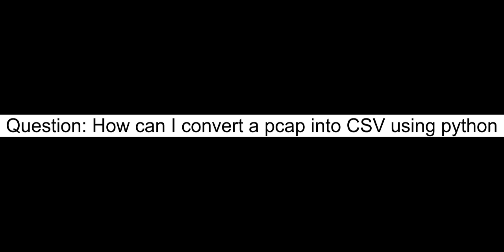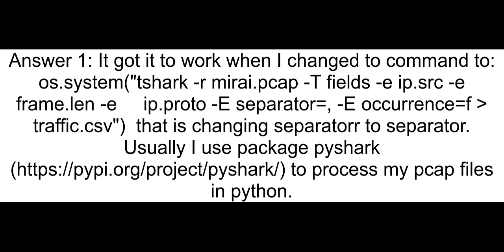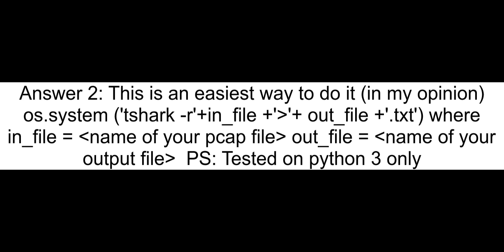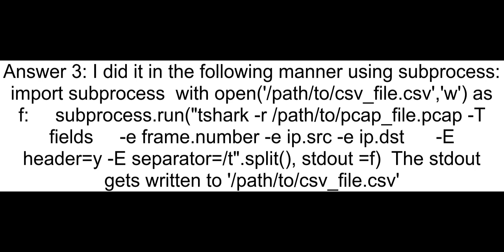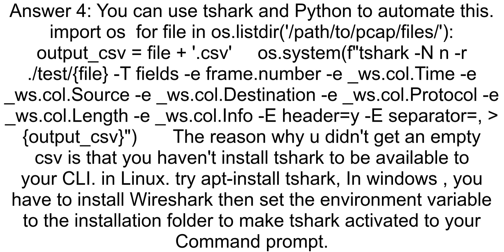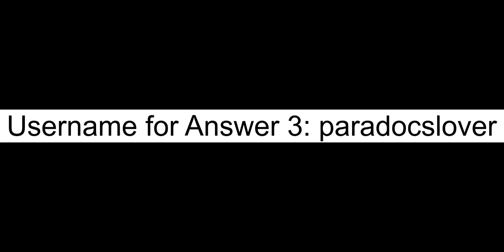How can I convert a pcap into CSV using python